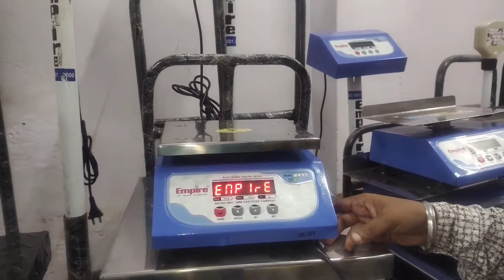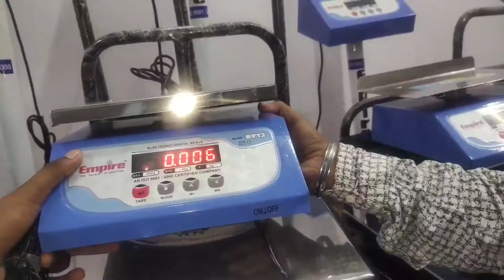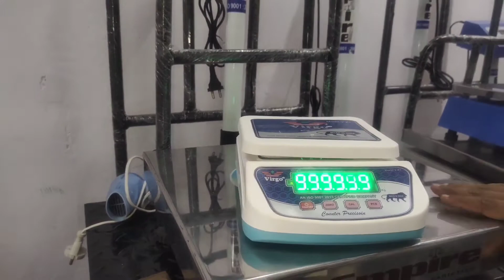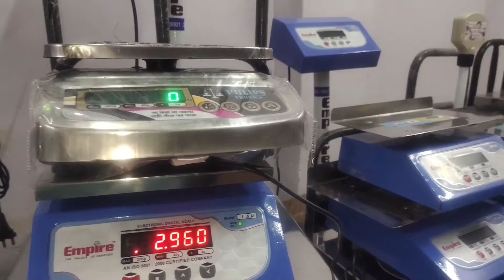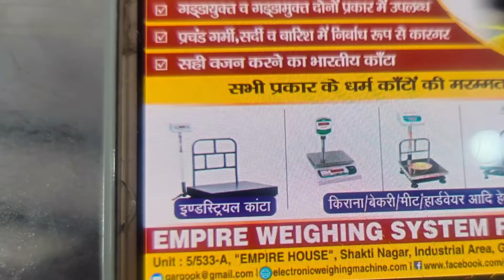सबसे सस्ता इलेक्ट्रॉनिक कांटा शॉप गोरखपुर||electronic kata shop in Gorakhpur||digital weight machine